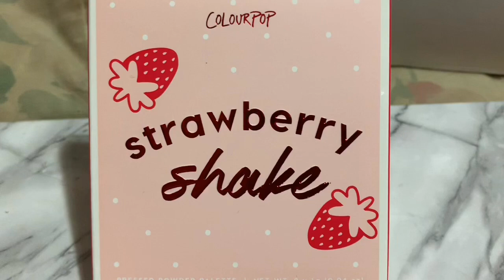Colourpop Strawberry Shake Eyeshadow Palette SWATCHES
MY Previous EYESHADOW PALETTE COLLECTION 2019

Earn $$ while shopping online! (Sephora, too!) EBATES